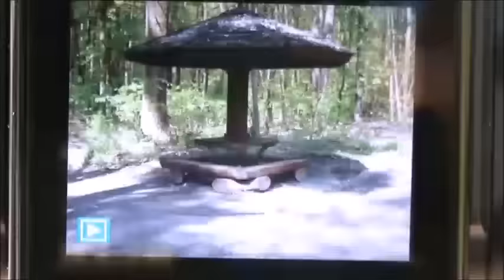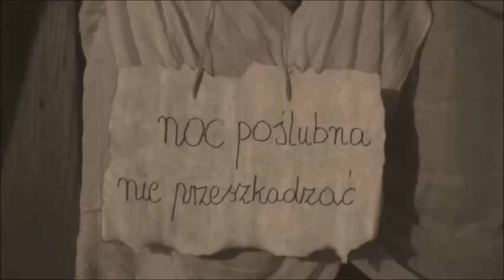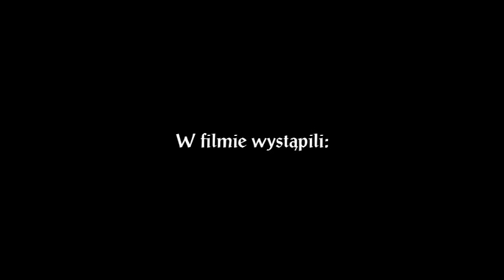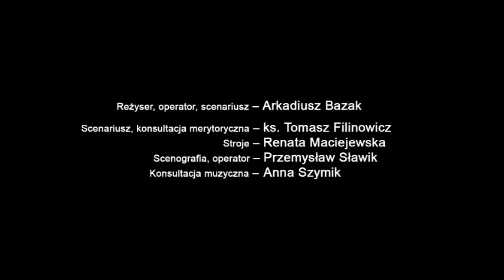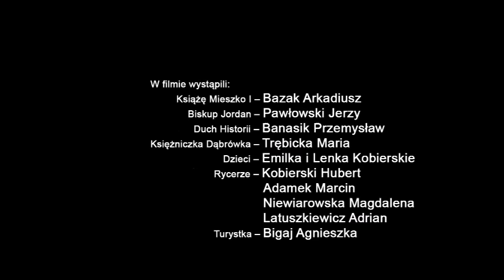1050 lat chrztu Polski w języku migowym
Jubileusz 1050 lecia chrztu Polski jest wydarzeniem znajdującym odzwierciedlenie w muzyce, sztuce, uroczystościach kościelnych i państwowych, które rzadko kiedy są dostępne dla osób Głuchych. Fundacja FONIS prezentuje film stworzony z myślą o ludziach niesłyszących, ale stworzony tak, by także osoby słabosłyszące i słyszące mogły być odbiorcami.
Film został zrealizowany przez osoby niesłyszące pod kierunkiem wrocławskiego niesłyszącego aktora - Arkadiusza Bazaka.